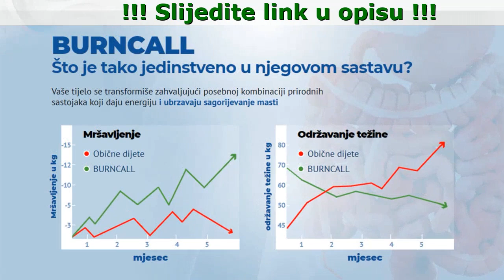Burncall Upotreba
Burncall - Gubite težinu tokom cijelog dana! 24-satni sistem
Riješite se masnih naslaga i izbacite toksine bez gubitka mišićne mase

- Ubrzava metabolizam čak i kad se odmarate
- Razgrađuje masne naslage

Koenzim Q10, L-karnitin, ekstrakt ženšena, vitamin E

- Umanjuje apetit
- Ubrzava metabolizam
- Poboljšava opće stanje
- Razgrađuje masne naslage

Više od mjesec dana sam gubila težinu s Burncall. Malo po malo, apetit mi se smanjivao. Počela sam se osjećati sito već nakon malih porcija. Nisam bila na dijeti, samo sam ograničila unos šećera i tijesta. Kao rezultat, smršala sam 12 kg. Salo sa grudi i trbuha je nestalo. Pogledajte moju građu.
Belma